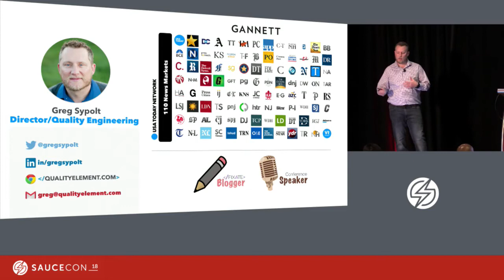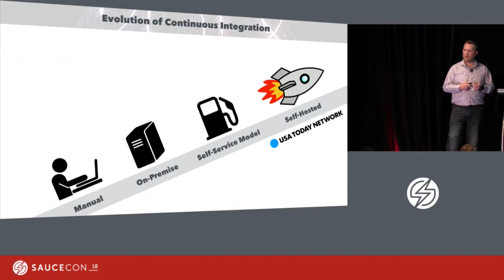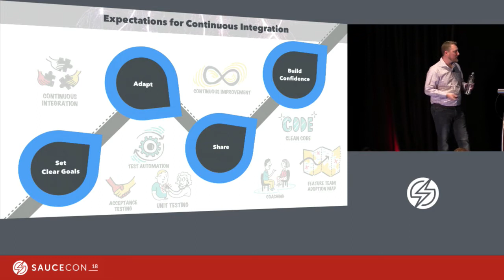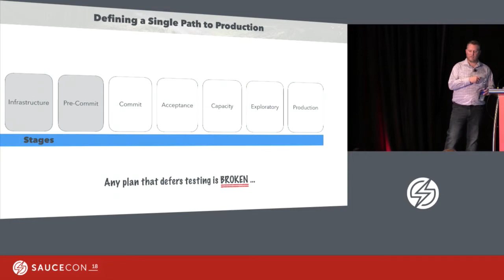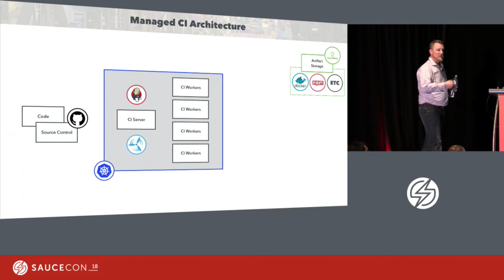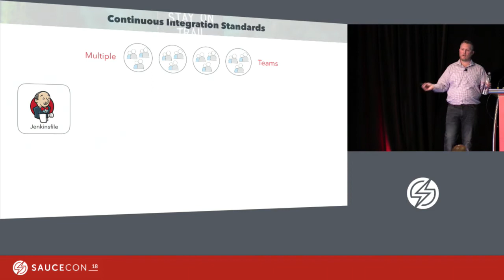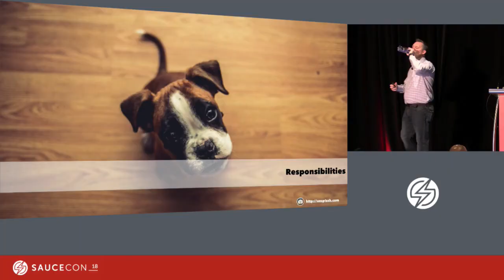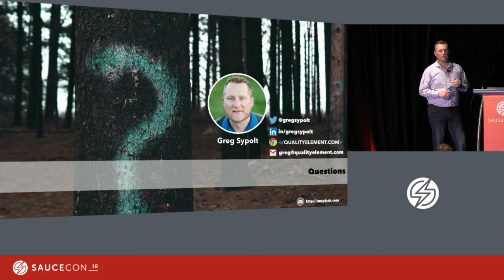Achieving Continuous Integration (CI) Excellence Through Test Automation - Greg Sypolt – Gannett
Achieving Continuous Integration (CI) Excellence Through Test Automation - Greg Sypolt – Test Automation Architect, Gannett | USA Today Network

Abstract
Test Automation roles continue to evolve and will be entirely different in the future. At Gannett | USA Today Network, the change has started by blurring the lines between Test Automation and DevOps daily tasks with Test Automation owning continuous integration (CI), defining CI best practices, building the CI pipeline, and being the quality gatekeeper of product releases. In this presentation, Greg Sypolt will discuss and cover:

    Setting expectations for CI
    CI ownership as a community activity, not an individual one
    Defining a continuous testing strategy
    Designing repeatable and disposable CI architecture
    Setting CI standards
    The Test Automation Engineer’s role and responsibilities

Bio
Greg Sypolt (@gregsypolt) is Director of Quality Engineering at Gannett | USA Today Network, Fixate IO Contributor, and co-founder of Quality Element. Responsible for test automation solutions, test coverage (from unit to end-to-end), and continuous integration across all Gannett | USA Today Network products.In the last three years, he has helped change the testing approach from manual to automated testing across several products at Gannett | USA Today Network. To determine improvements and testing gaps, he conducted a face-to-face interview survey process to understand all the product development and deployment processes, testing strategies, tooling, and interactive in-house training programs.